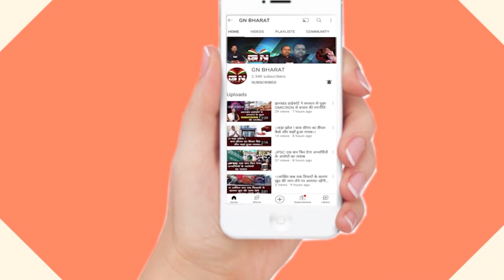1932 खतियान और नियोजन नीति पर विधायक शिल्पी नेहा तिर्की ने सरकार को दिया यह सुझाव, देखे बड़ी रिपोर्ट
1932 खतियान और नियोजन नीति पर विधायक शिल्पी नेहा तिर्की ने सरकार को दिया यह सुझाव, देखे बड़ी रिपोर्ट